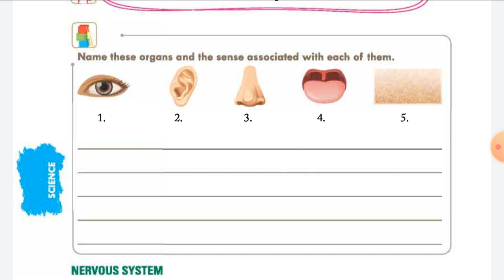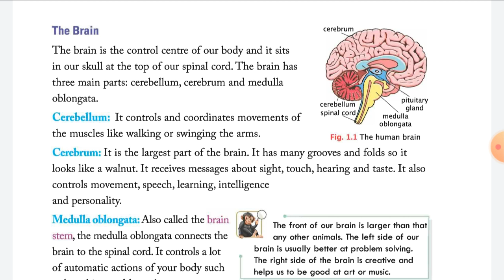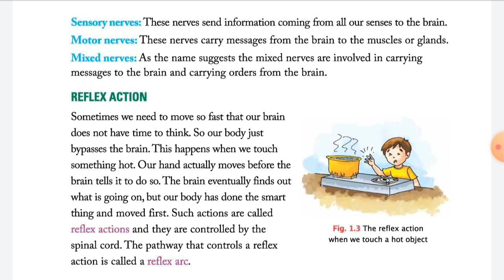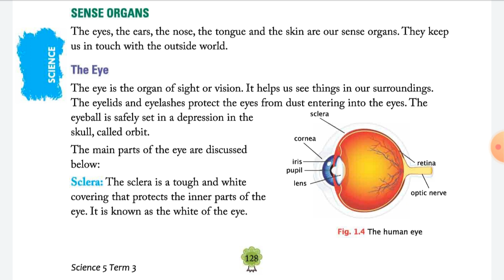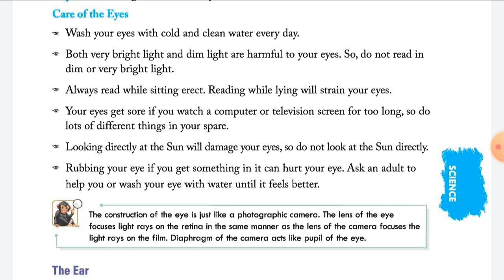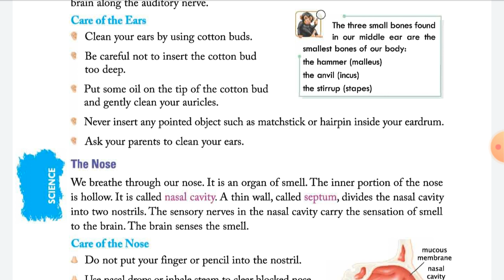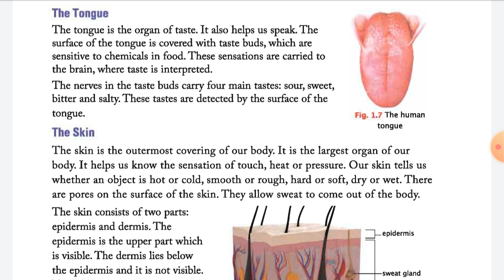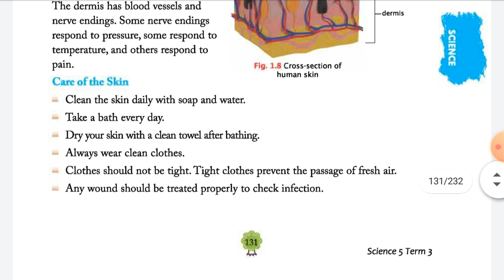Class 5th | Science | Term 3 | Chapter 1st | Our Nervous System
Our Nervous System